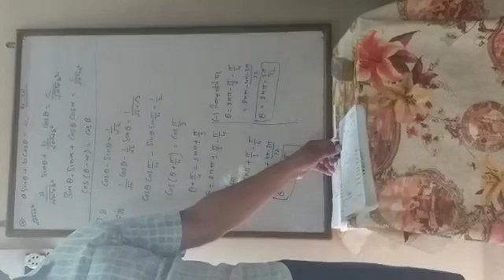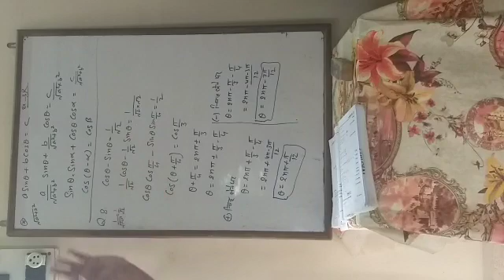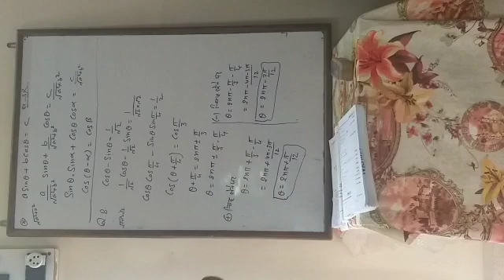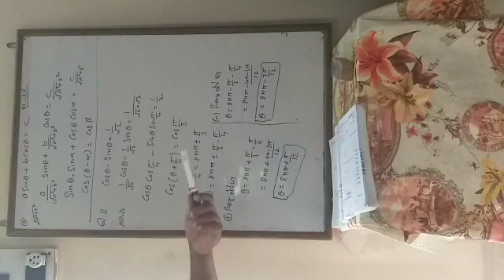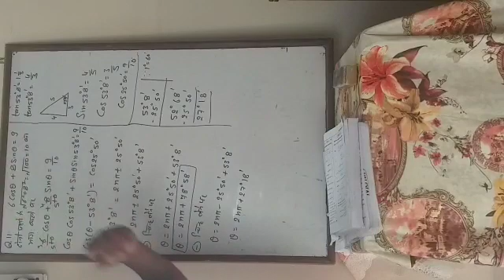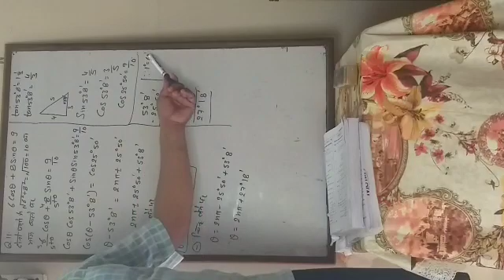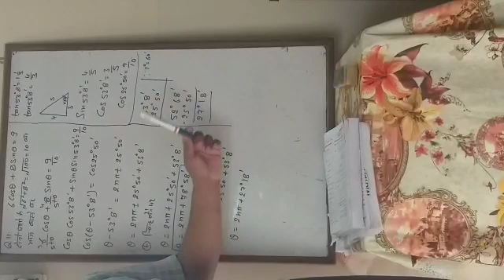UP BOARD | Class 11th Maths Topic - Trigonometry Function (Ex - 3 R)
BDG SVM IC JHANSI | UP BOARD | Class 11th Maths Topic - Trigonometry Function (Ex - 3 R) | by ASHISH AGRAWAL SIR